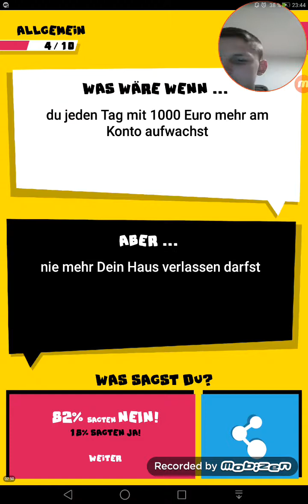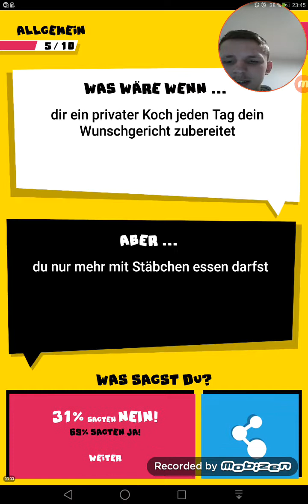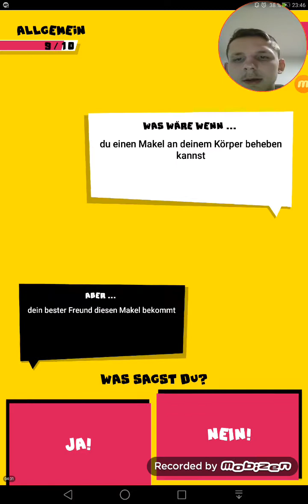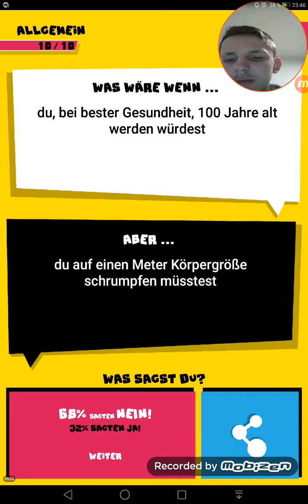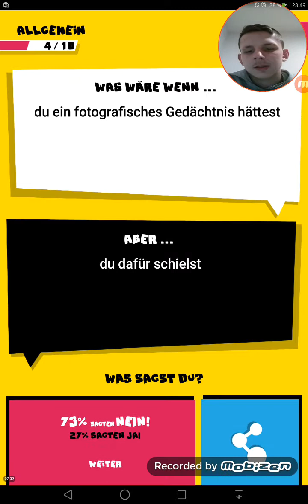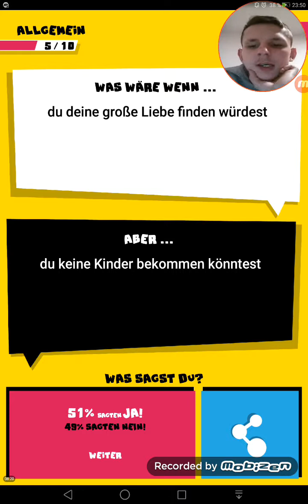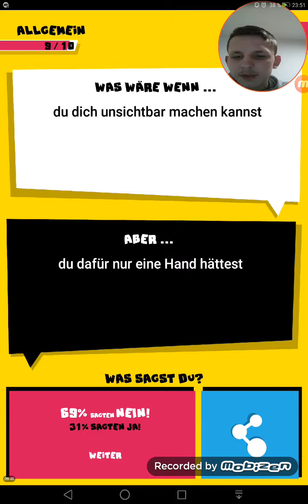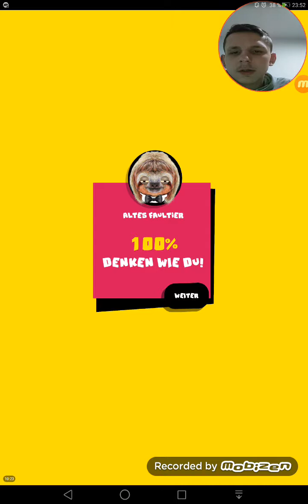EINE runde was währe wenn #1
Wie hättet ihr denn diese fragen beantwortet ja/nein schreibt die zeit wo die frage im video ist und eure antwort in die kommis ;)